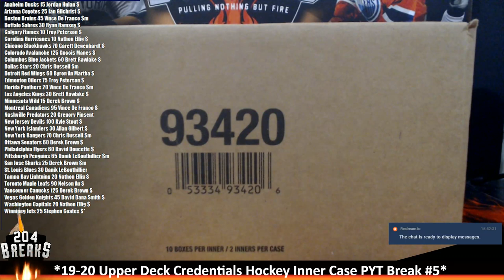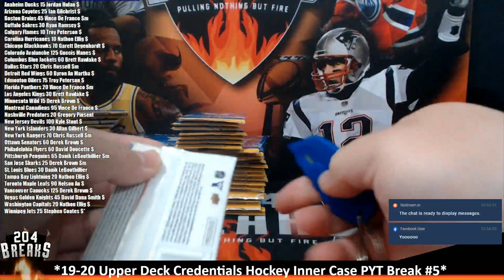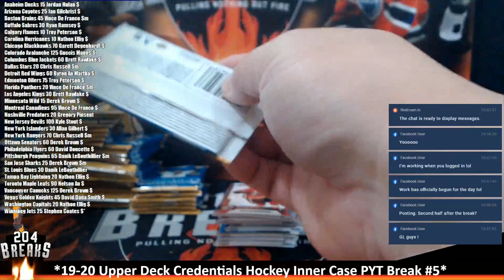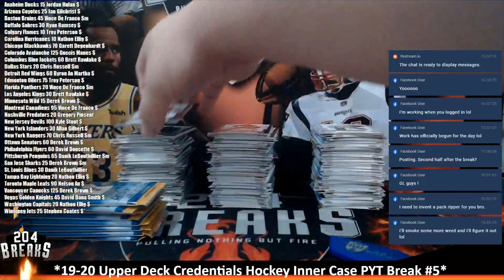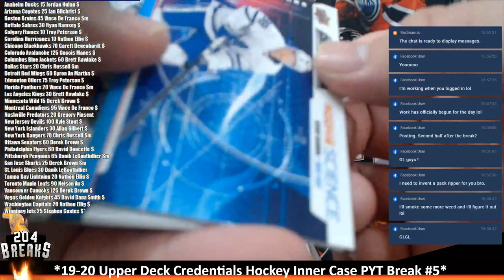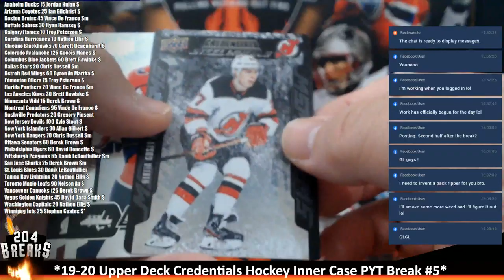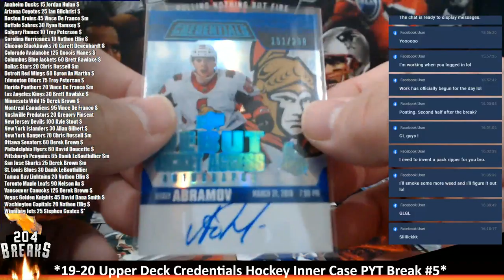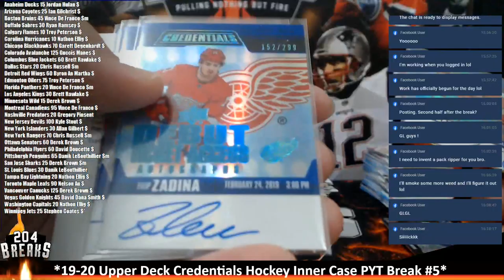*19-20 Upper Deck Credentials Hockey Inner Case PYT Break #5* [May 13 2020]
Anaheim Ducks 15 Jordan Hulan $
Arizona Coyotes 25 Ian Gilchrist $
Boston Bruins 45 Vince De Franco $m
Buffalo Sabres 30 Ryan Ramsey $
Calgary Flames 10 Troy Peterson $
Carolina Hurricanes 10 Nathon Ellig $
Chicago Blackhawks 70 Garett Degenhardt $
Colorado Avalanche 125 Guccis Manes $
Columbus Blue Jackets 60 Brett Rawlake $
Dallas Stars 20 Chris Russell $m
Detroit Red Wings 60 Byron An Martha $
Edmonton Oilers 75 Troy Peterson $
Florida Panthers 20 Vince De Franco $m
Los Angeles Kings 30 Brett Rawlake $
Minnesota Wild 15 Derek Brown $
Montreal Canadiens 95 Vince De Franco $
Nashville Predators 20 Gregory Pinsent
New Jersey Devils 100 Kyle Stout $
New York Islanders 30 Allan Gilbert $
New York Rangers 70 Chris Russell $m
Ottawa Senators 60 Derek Brown $
Philadelphia Flyers 60 David Doucette $
Pittsburgh Penguins 65 Danik LeBouthillier $m
San Jose Sharks 25 Derek Brown $m
St. Louis Blues 30 Danik LeBouthillier
Tampa Bay Lightning 20 Nathon Ellig $
Toronto Maple Leafs 90 Nelson Au $
Vancouver Canucks 125 Derek Brown $
Vegas Golden Knights 45 David Dana Smith $
Washington Capitals 20 Nathon Ellig $
Winnipeg Jets 25 Stephen Coates $*